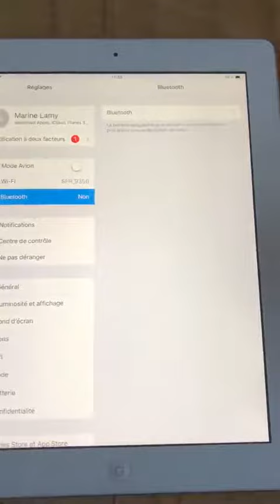Zamkol Enceinte Bluetooth Protable, 30 W Enceinte sans Fil, Rien à redire je ne regrette pas mon ach